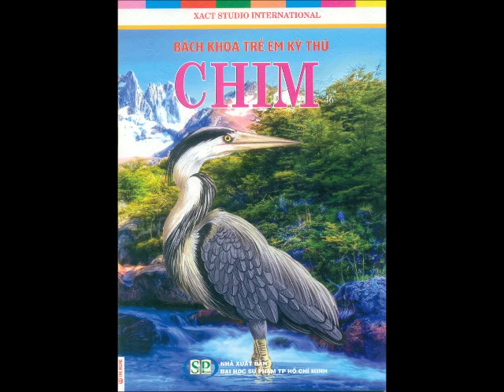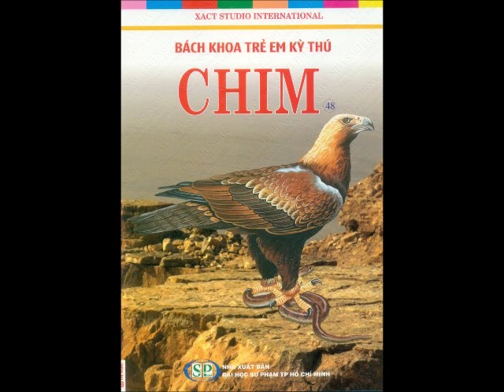Bách Khoa Trẻ Em Kỳ Thú ( Loài Chim)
Trong Phần Này Gồm Có:
- Bách Khoa Trẻ Em Kỳ Thú_Chim (45)
- Bách Khoa Trẻ Em Kỳ Thú_Chim (46)
- Bách Khoa Trẻ Em Kỳ Thú_Chim (47)
- Bách Khoa Trẻ Em Kỳ Thú_Chim (48)
LỜI NÓI ĐẦU:
- Chim là một trong những nhóm sinh vật đẹp đẽ nhất trên Trái Đất. Chúng hiện diện ở tất cả những môi trường sống trên mặt trái đất - Khắp bảy châu lục.
- Các loài chim có sự khác biệt rất lớn về kích cỡ, bộ lông, hình dạng bên ngoài cũng như hành vi, tập quán. Loài chim nhỏ nhất là chim ông ruồi, chỉ cao có vài cm, trong khi loài chim lớn nhất là đà điểu có thể cao tới hơn 2 m. Một số loài có màu sắc sặc sỡ, còn nhiều loài khác chỉ có màu trắng hoặc màu đen tuyền. Một số loài sống trên cây, một số loài sống gần vùng có nước. Mặt khác, một số loài chim có tiếng hót rất đặc biệt và thu hút được sự yêu thích của con người. Ai trong chúng ta cũng có cảm thấy thật thư thái khi ngắm nhìn những chú vịt trắng muốt bơi lội trên hồ! Có ai lại để ngoài tai giai điệu du dương của tiếng cúc - cu ?
Chúng ta nên cảm ơn những loài chim vì chúng đã khơi dậy cho con  người ý tưởng được bay trên bầu trời rộng mở .
Cuốn sách này sẽ đưa các em đi trên cuộc hành trình trực quan tới thế giới kỳ diệu của các loài chim để các em tìm hiểu thêm về loài vật này. Hãy cũng bắt đầu cuộc hành trình thôi nào !

Sách được phát hành tại Hệ Thống Nhà Sách Thị Nghè
Và các hệ thống phát hành sách khác trên toàn quốc như:
- Hệ Thống Nhà Sách FAHASA
- Hệ Thống Nhà Sách VĂN LANG
- Hệ Thống Nhà Sách NHÂN VĂN
- Hệ Thống Nhà Sách VIỆT VĂN
- Hệ Thống Nhà Sách TÂN VIỆT
- Hệ Thống Nhà Sách Minh Khai Hồ Chí Minh
- Hệ Thống Công Ty Phát Hành Sách Các Tỉnh/Hệ Thống Các Cửa Hàng Sách  Và Thiết Bị Trường Học Các Tỉnh như: Đồng Nai, Bình Dương, Bình Thuận, An Giang, Phú Yên, Tiền Giang,  Long An, Kiên Giang, Khánh Hòa, Nghệ An,TP. Hồ Chí Minh, ĐắcLăk...
- Và Các Nhà Sách Khác Trên Toàn Quốc
- Giá Bán Lẻ 24.000/Quyển